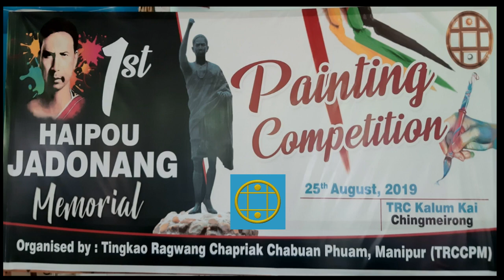1st Painting Competition in Memory of late Haipou Jadonang at Chingmeirong Kalum kai